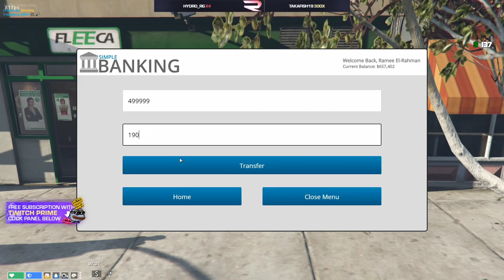Ramee loses 750k to Cheddar